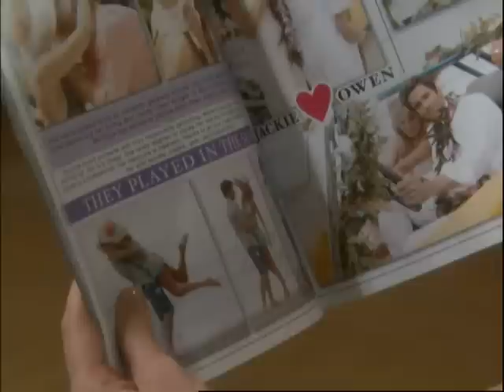Jowen July 8